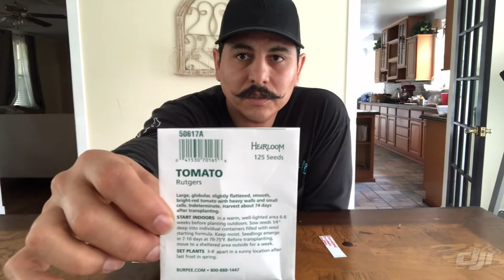Cheap homemade grow light experiment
We are starting some vegetable seeds under a homemade grow light inside. Because our last seeds got long and leggy on us we want to see if plain old lights will prevent that from happening.